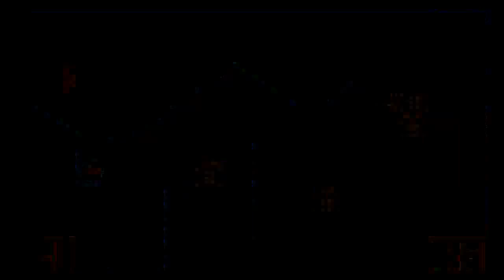Let's Play Megaman VI (Blind) (German) Part#7 -Zwei in Eins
Die nächsten Runden des Turniers fallen auch eher einfach auf.

Btw: Epic Tonfail...